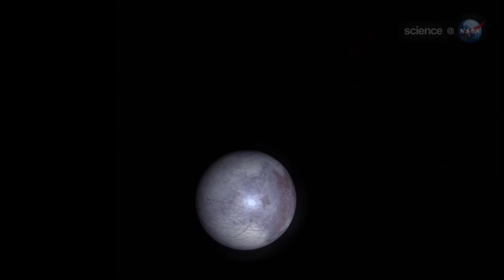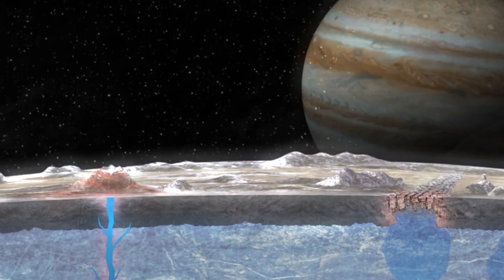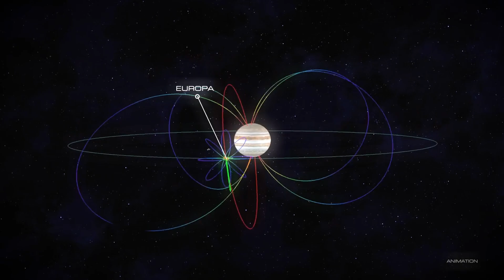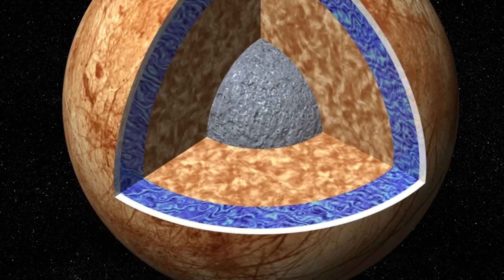Is There Life on Jupiter's Moon? NASA Sends Probe to Search for Life on Europa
In March 1979, two NASA space probes, Voyager-1 and Voyager-2, moved along a trajectory near one of Jupiter’s moons, Europa, as part of the solar system exploration program. At a distance of 118,000 miles (190,000 km) from the moon's surface, Voyager-2 took a number of high-quality images and conducted measurements that led scientists to hypothesize the existence of a liquid ocean beneath the thick ice shell of the moon.
All subsequent research, including the data collected by the Galileo space probe in the late 1990s while studying Europa at the height of 124 miles (200 km) above the surface, only confirmed the existence of a liquid water ocean beneath the ice, which is between 6-18 miles (10-30 km) thick.
Soon, thanks to the space probes studying Europa, scientists were able to discover something that gave them solid grounds to suggest that life might exist on this moon.
On October 14, 2024, NASA launched the interplanetary mission Europa Clipper. This spacecraft is set to travel to Jupiter’s moon and conduct detailed studies of its surface and sub-surface ocean. This is NASA’s most expensive planetary mission in history, the largest space probe ever designed for studying a planetary body, and the most ambitious mission in the search for extraterrestrial life in human history. What are the chances that we will discover extraterrestrial life? What exactly do scientists plan to find beneath the ice? And why has Europa Clipper become the most expensive project in NASA's history?

Credits:
NASA